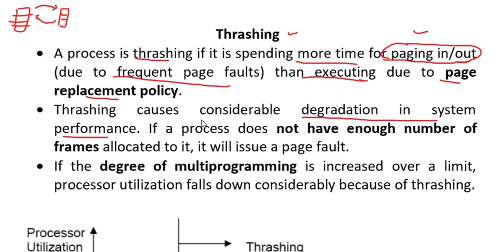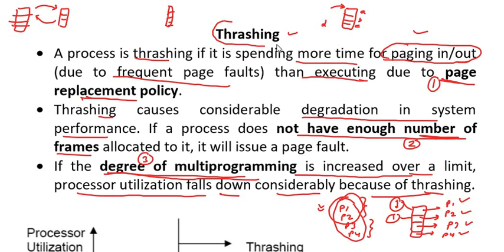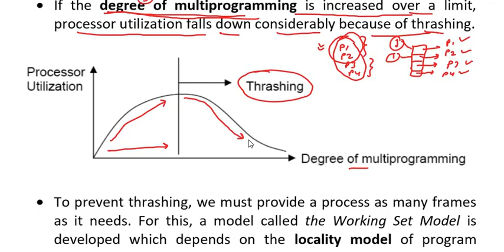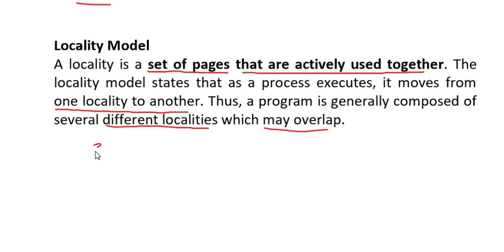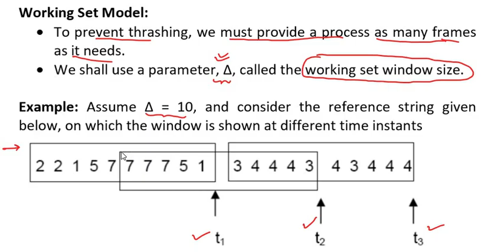4.12 Thrashing, Working Set Model, Locality Model, Operating System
AKTU channel for computer Science, Operating System (KCS401), OS AKTU, According to AKTU Syllabus, complete syllabus (full course) covered, Gate Preparation

Thrashing, Working Set Model, Locality Model, Operating System